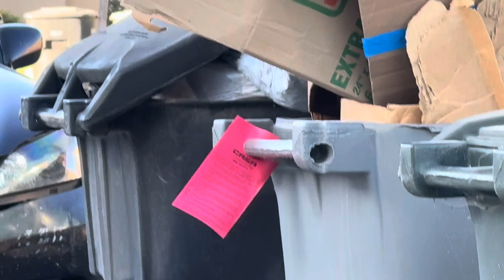CR&R Autocar ACX McNeilus ZR On Morning Recycle.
This here is The McNeilus ACX Autocar ZR Garbage Truck on Recycle. Any given support is greatly appreciated and helps out a ton!
COPYRIGHT WARNING: Any use of my video (S) being publicly published onto another page and or website without being given special permission to do so will result in an instant Copyright strike without ANY warning.
If you wish to use and publicly publish any of my content, you MUST be granted special permission first by contacting my Business Email (linked below) Also, when using my contact you are required to give me full and clear credit as well. Thank You

@ CR&R WM Maker

Epic Games Account: matthewvarelaa
Playstation Account: matthewvarelaa (Matthew Varela)
Among Us account: CRRWMMaker
Minecraft Account: matthewvarelaa
My Nintendo Friend Code: SW-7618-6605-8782